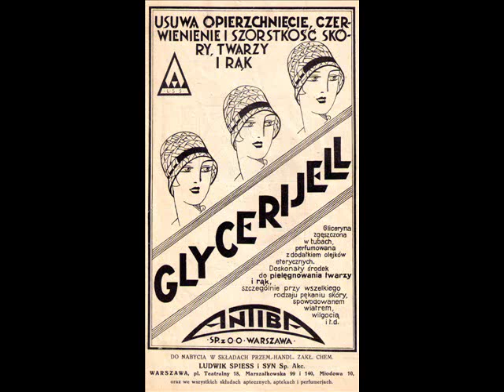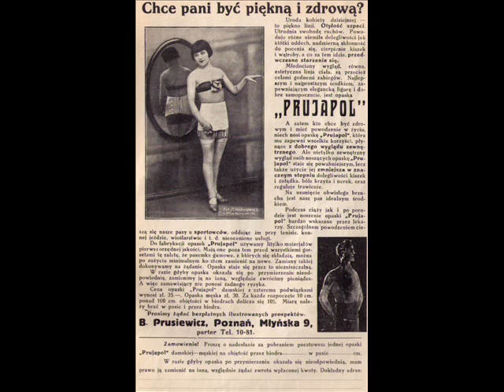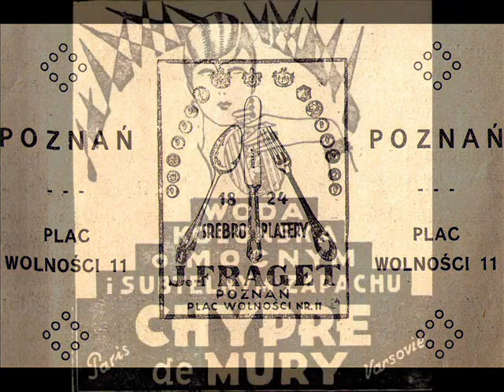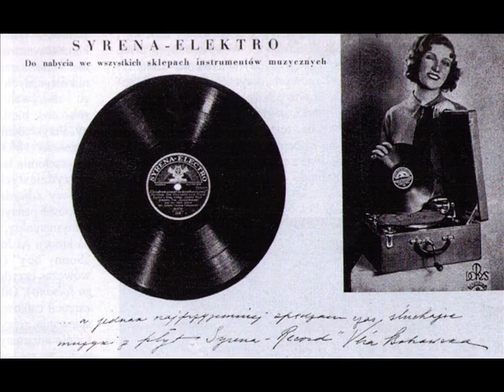Tadeusz Faliszewski - Stachu! - tango 1938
Tadeusz Faliszewski i Orkiestra Syrena Rekord pod dyr. Iwo Wesby'ego  - Stachu! Tango (M.Rudnicki / Z.Drabik), Syrena-Electro 1938

NOTE: Composer of this tango, Marian Rudnicki, was a distinguished conductor of the Grand Theatre orchestra in Warsaw, until the outbreak of World War II in September 1939. He was also a professional consultant for Syrena-Electro's operatic and symphonic recordings. Who knows why he composed this lovely tango?  Well, it simply happened, once in his life - as he is not kown to ever have composed anything else of that kind. The song, however, became one of last great tango hits in Poland, just before the great catastrophe, in 1939  when nazi Germany from west, and Soviet Russia from east invaded Poland, crushing its independence, murdering almost 100 percent of its elites and destroying its most beautiful cities, including the capital city.  The slideshow tries to catch the split moments of last happy summer of Warsaw, in 1938.

The title „Stachu" is an abbreviated version of „Stanislas". The lyrics are the sentimental invocation to a gone away lover, calling him, ofcourse, to  come back.  Nothing new, under the sun.  What, however,  may seem odd to a listener today is the emotional temperature of Faliszewski's voice adressing his love complaints to another man! Yet,  we have to remember that in 1920/30s such combination did not have any kind of a homosexual bias. That discrepancy went simply unnoticed by the audience and did not contain any erotic or ambiguous subtext.